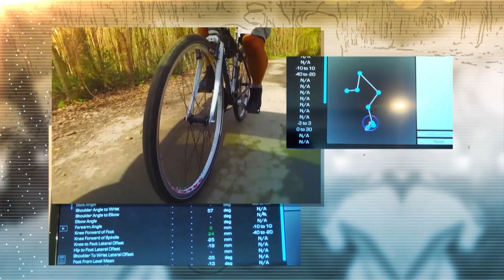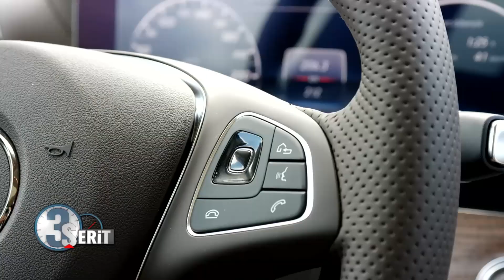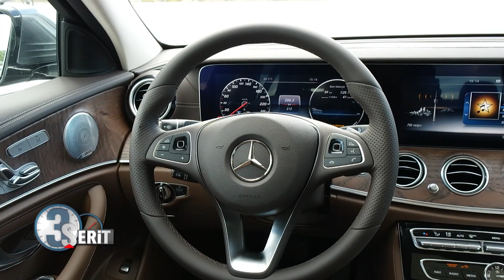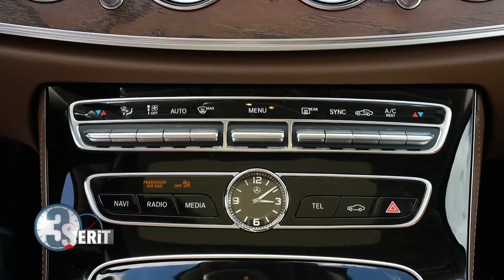3 Şerit Mercedes E Serisi Test Sürüşü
Yeni Mercedes E Serisi otonom araçların bir öncesi denebilecek yepyeni teknolojileri ile donatıldı. Kendi kendine gidebilen otomobil teknolojilerine bir adım kala Yeni Mercedes E Serisi 3serit.com'un test konuğu oldu.